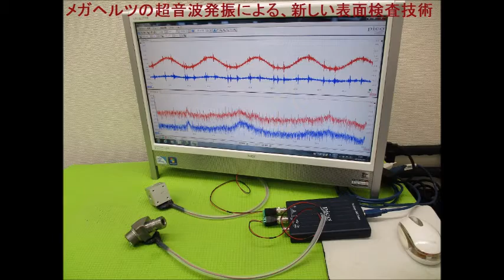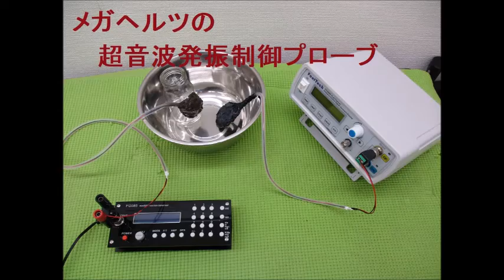‹‹超音波伝搬現象の分類：：超音波実験››